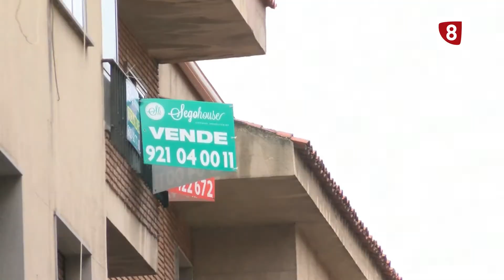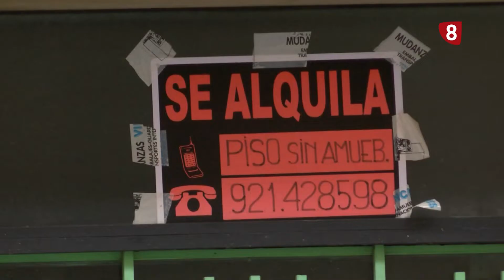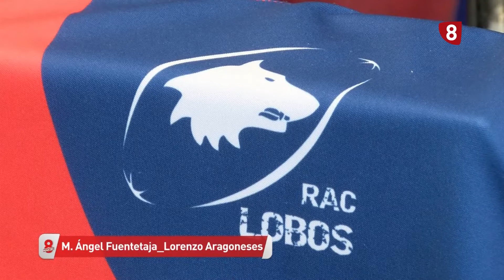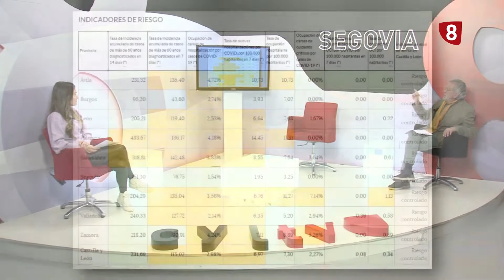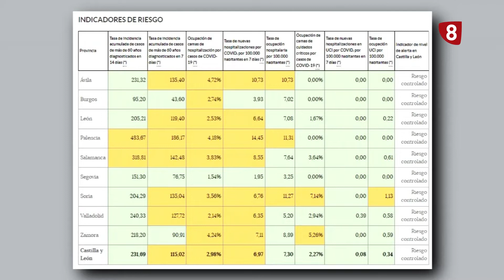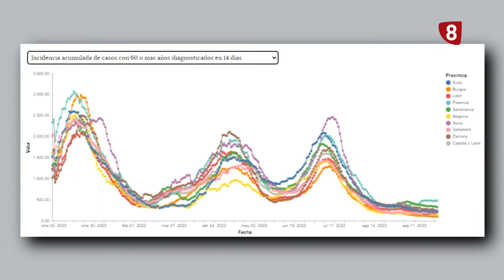8 Magazine | Miércoles 28 de Septiembre de 2022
Hoy en 8 Magazine hablamos de la edición número 40 de la Marcha de Apadefim. También, repasamos la situación actual de covid que hay en nuestra provincia y les presentaremos el Festival de poesía escénica ‘Vasos comunicantes’.